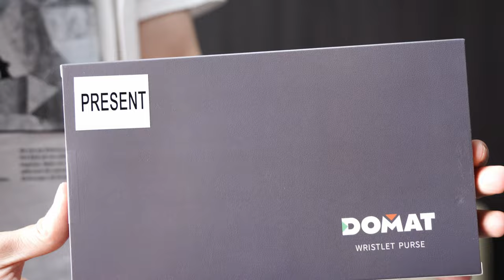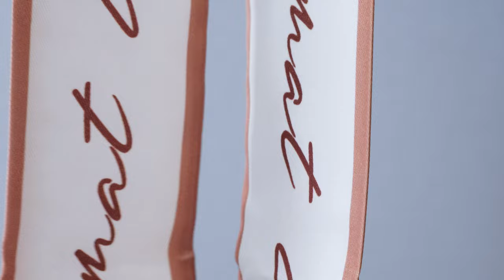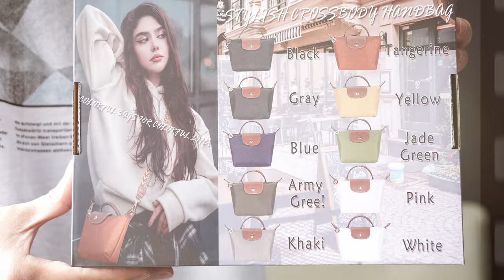どんなコーディネートにも合わせやすく、カジュアルからフォーマルまで幅広く使える女性用ミニショルショルダーバッグを紹介します【DOMAT】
Amazon商品ページ（DOMAT / ミニショルショルダーバッグ）

ちょっとしたお出かけや小旅行にもぴったり♪

どんなコーディネートにも合わせやすく、カジュアルからフォーマルまで幅広く使えるミニショルショルダーバッグを紹介します。
※リボン、ポーチ付きです。